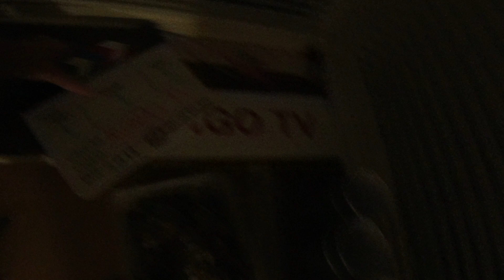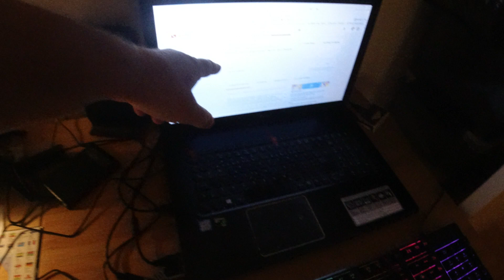MongoTV_3837 - SMØRE 2 MADDER MED HØNSESALAT LØRDAG MIDNAT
Godnat og sov godt, og kom godt igennem lørdag nat. Jeg har lige kørt 3 1/2 time American Truck Simulator og vil begynde at uploade de 11 truck video om lidt.